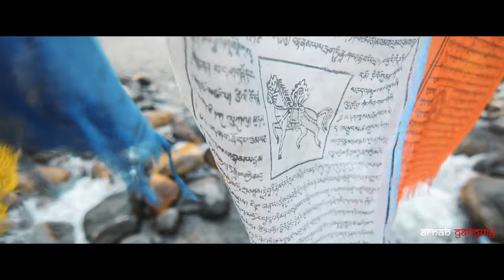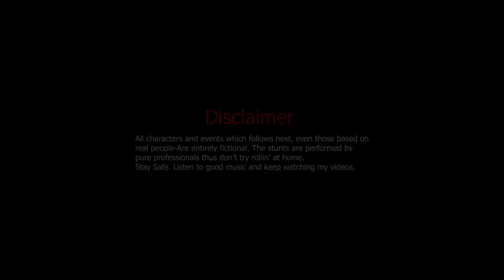Happy High ft. Himalayas || Sikkim Cinematic Vlog by Arnab Ganguly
It's not the mountains that we conquer, but our true selves.

A cinematic take of our 5 days trip to Sillery gaon and Reshikhola.